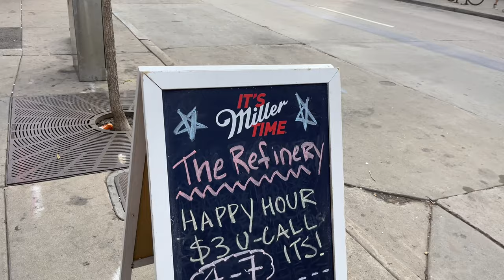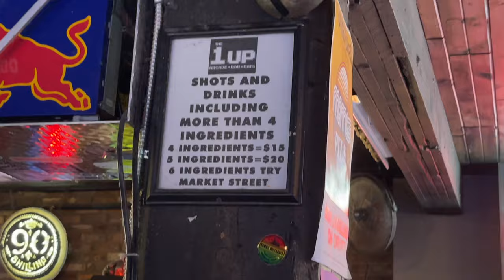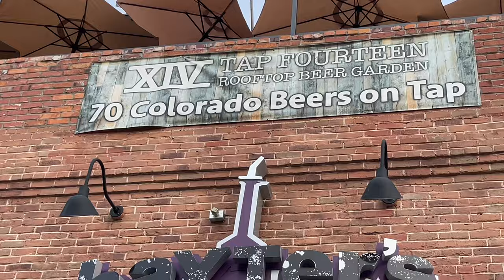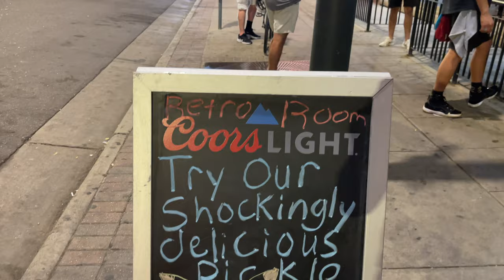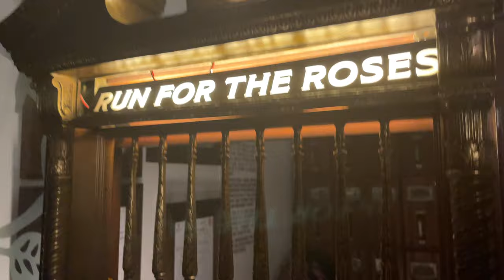Exploring Downtown Denver Nightlife in Lower Downtown (LoDo)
When it comes to things to do in Denver Colorado, LoDo is super a fun spot. There's an insane amount of Downtown Denver Bars, Denver Nightlife locations, and a lot more. In this Denver Colorado VLOG I show you all these rooftop spots and outdoor areas, making it such a fun place to visit during the day

LoDo Denver Colorado / Lower Downtown Denver Colorado
ViewHouse
Dierks Bentley's Whiskey Row
Loaded
Amore Pizza
The Refinery
The 1UP Arcade Bar
Sports Column
Hayter's & Co
Tap Fourteen
Giggling Grizzly
Larimer Beer Hall
Scruffy Murphy's Irish Pub
The Retro Room
Zanzibar Billiards Bar & Grill
Sidecar
Herb's
Denver Milk Market
Whiskey Row
Run for the Roses
Seven Grand